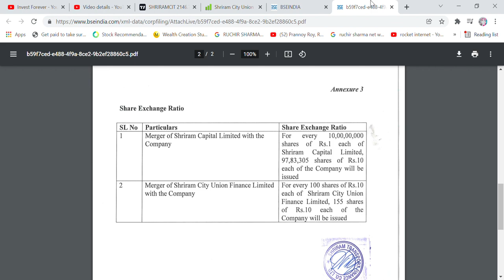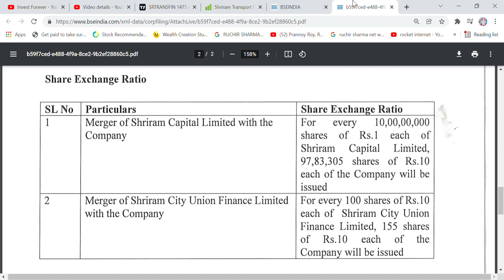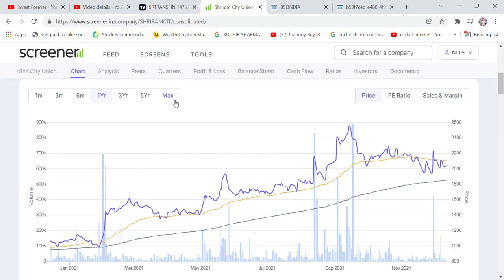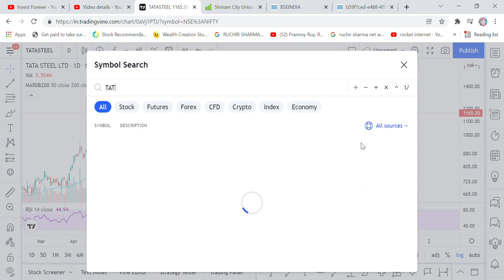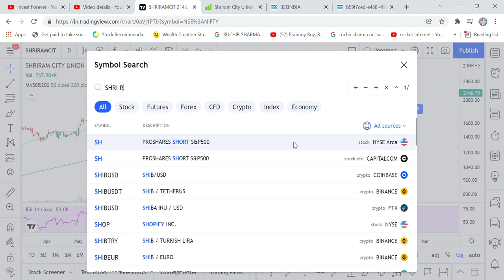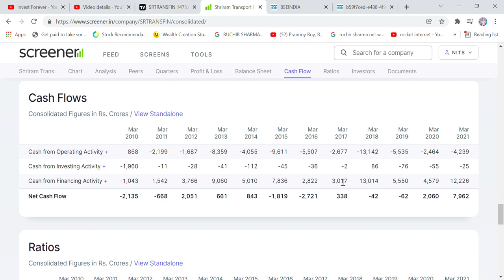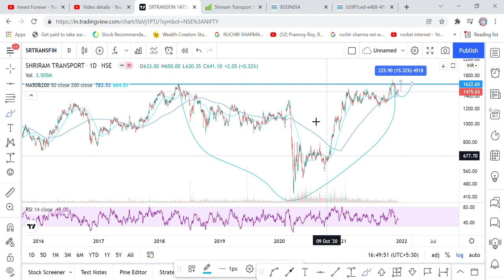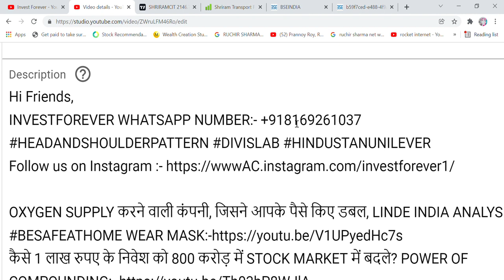SHRIRAM CITY UNION, SHRIRAM CAPITAL MERGER NEWS WITH SHRIRAM TRANSPORT, SHOULD WE BUY NOW? OPERATORS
Hi Friends,